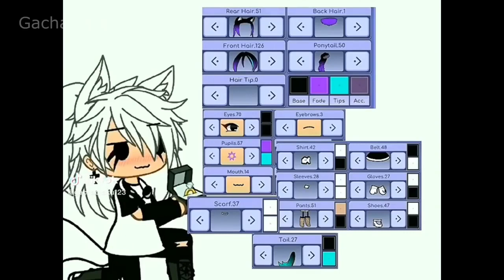｢ GCMV 」 Gacha Movie #24